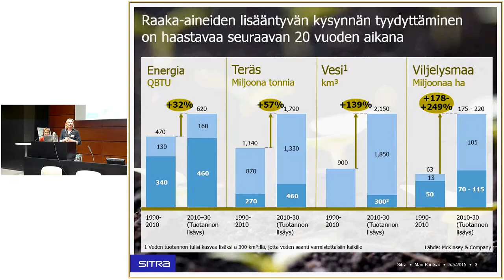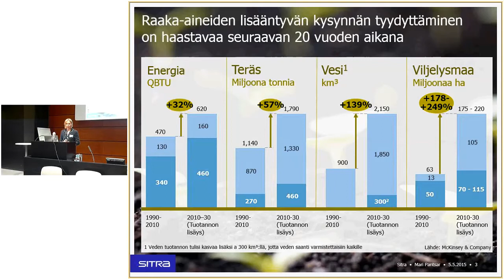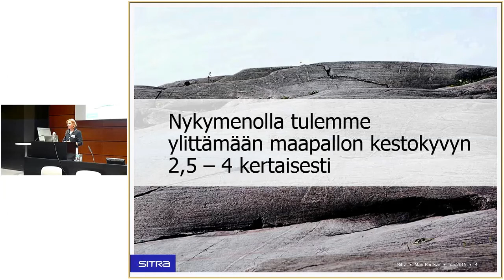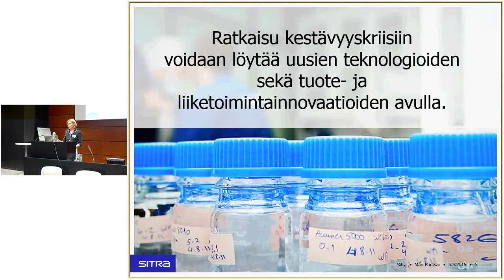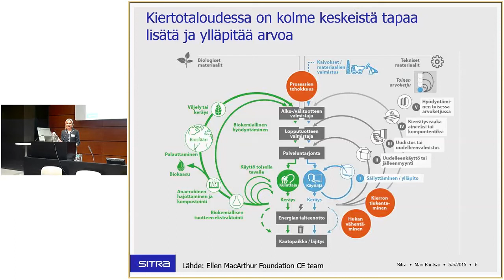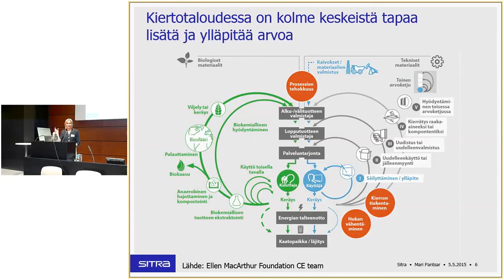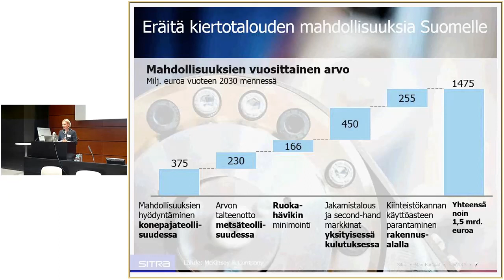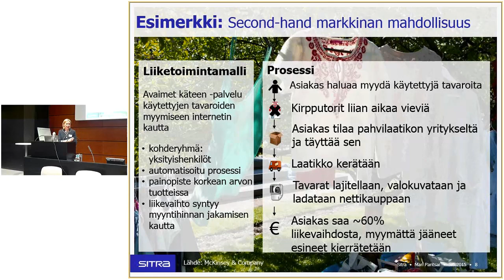Tekstiili, muoti ja kiertotalous?: Mari Pantsar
Sitran johtajan Mari Pantsarin esitys Kiertotalous Sitran ja Suomen Tekstiili ja Muoti ry:n Tekstiili, muoti ja kiertotalous? -tapahtumassa 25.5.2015.